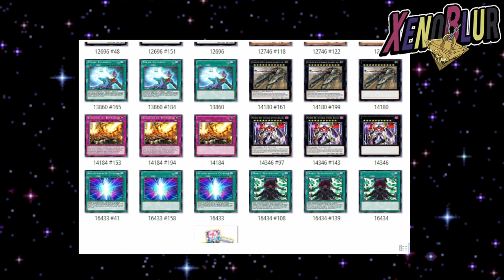FILTRACION DE LA CAJA GALAXIA Y SPELLBOOKS Heart of XYZ | Yu-Gi-Oh! Duel Links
FILTRACION DE ULTIMA HORA Nueva caja Galaxia y Spellbook